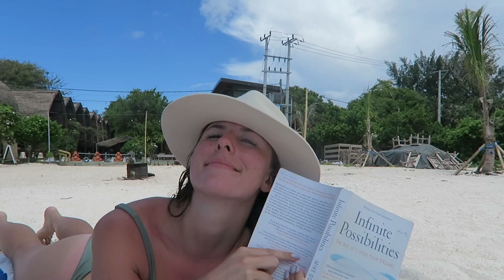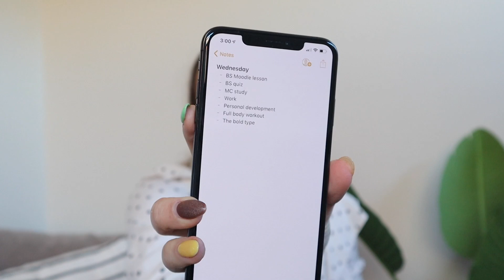How I'm Keeping Track of Becoming My Best Self | Brienna Rose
Hello my loves, been a minute. Today I was inspired to share with you the new way that I am keeping track of my growth and process to becoming the best version of myself. I am obsessed with Before and Afters so I'm aiming for this to be a before and after for me in a years time.

Welcome to the 'Love Yourself First' Series. In this series, I'm giving you all the tips I've personally used to build my self-love and how I practice it daily. Self-love is so important to create a happier mindset and life. If you love yourself, realize your worth and have faith in yourself and what you're capable of, anything can happen. My goal with this series is to give you a push to start practicing more self-love and create a little more magic in your relationship with yourself and others.

Intro & Outro Music: Sand & Lead - NEIKED